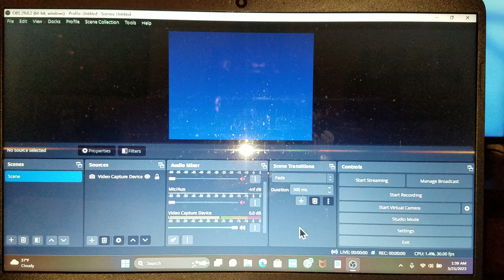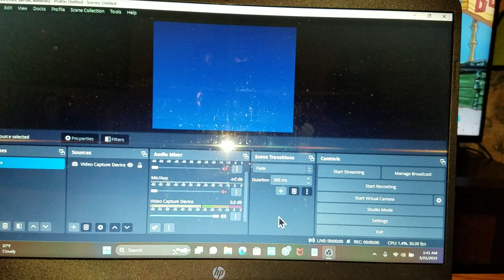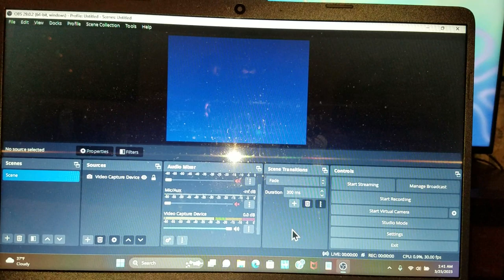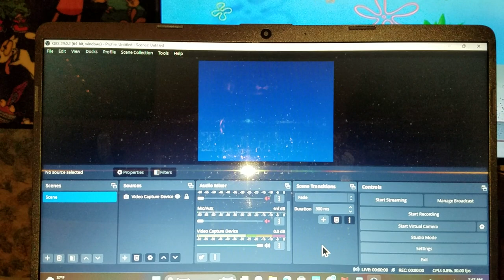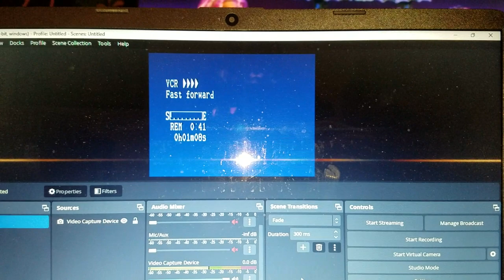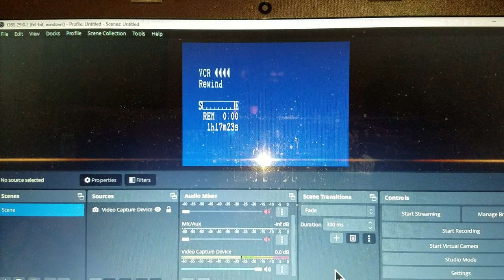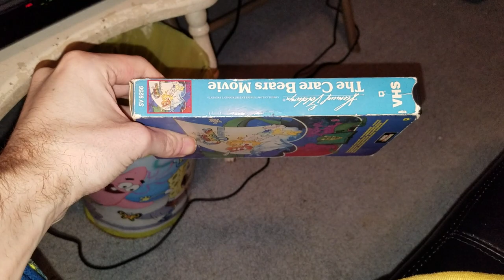Demonstration On My Mitsubishi VCR On My Care Bears Movie 1990 VHS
NOTE: This is the 38th Anniversary Edition